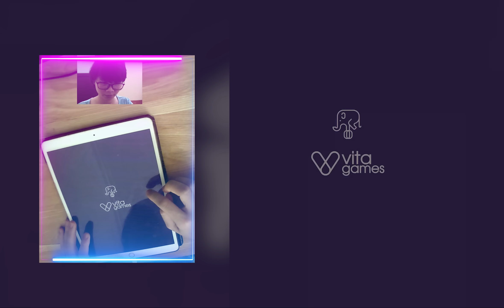Shape Gates, Toothpaste Run, Dentist Blink, Teeth Shield ALL LEVELS New Game Top Free VBDHYII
Shape Gates, Clothes Run, Toothpaste Run, Dentist Blink ALL LEVELS New Game Top Free VBDHYII